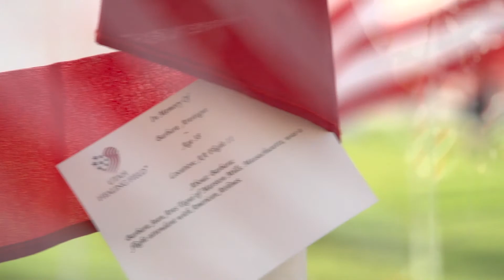This incredible display of over 3,000 flags honors 9/11 victims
Located at Sandy City Promenade, the Healing Field displays 2,977 flags with individual biographies to honor each of the innocent victims lost on September 11, 2001. Additionally, a separate field nearby at Sandy City Hall honors all of the Utah military and first responders lost since 9/11.